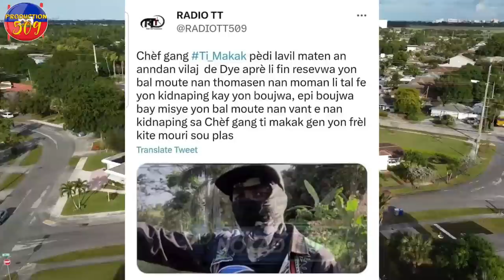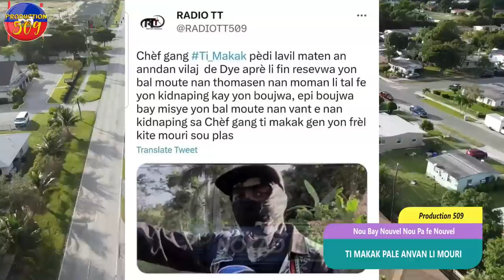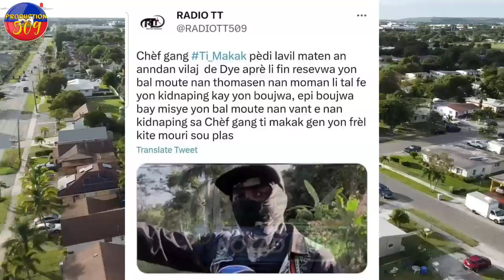TI MAKAK PALE AVANL MOURI? MEN KIYES KI TOUYE CHèF GANG TI MAKAK